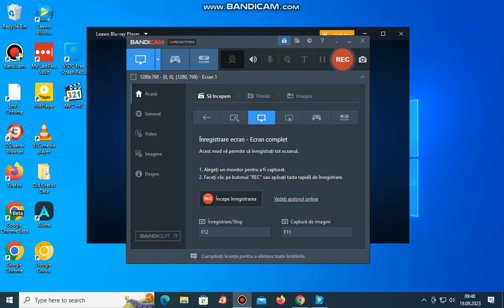Opening To Tom And Jerry Spotlight Collection Volume 2 Disc 1 2005 DVD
1. FBI Warning Screen
2. 1997 Warner Home Video Logo
3. Introduction By Whoppi Goldberg
4. DVD Menu Screen
5. Metro-Goldwyn Mayer Logo
6. Opening Credits Puss Gets The Boot